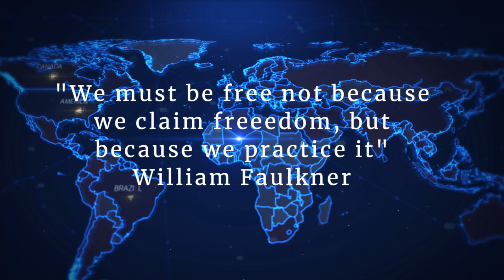How WE BUILT our house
We have many more videos to come. Also, don't forget.. Hold the Line, Don't Give an Inch!  -Life Done Free

If you like this video, here are few of our others you will like: